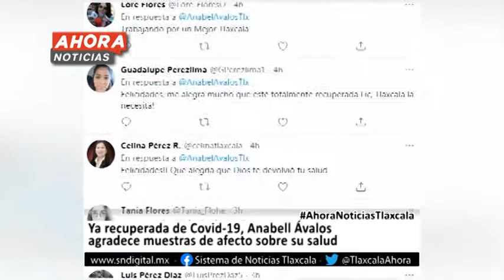Ahora Noticias Express 19:00 horas, martes 02 de febrero de 2021.